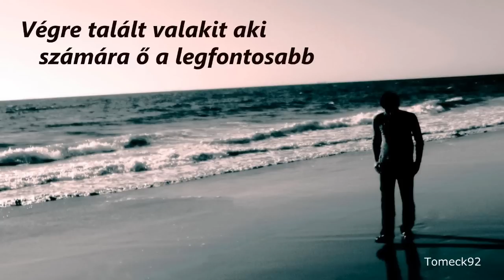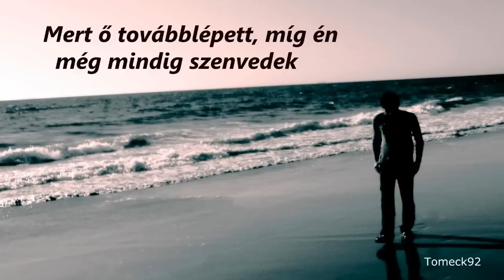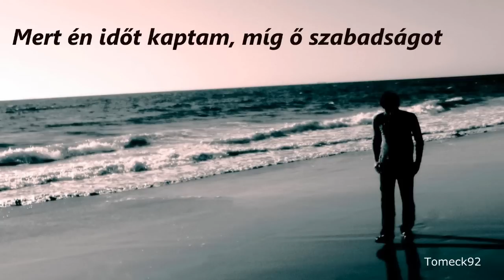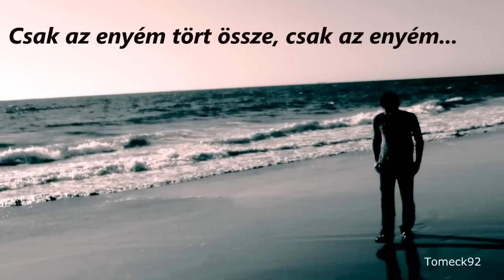The Script - Breakeven magyarul HD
A fordítás a magyartalanság elkerülése végett nem tükörfordítás.